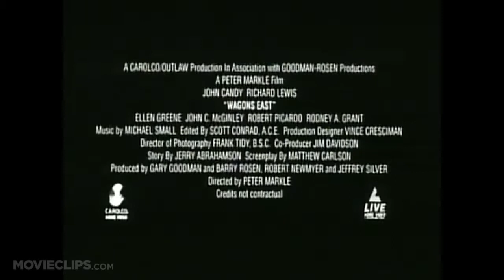Wagons East 1994 Official Trailer #1 John Candy Movie HD